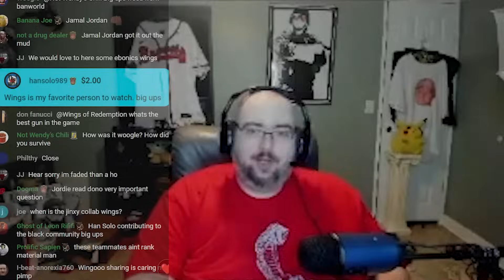WingsOfRedemption JIGGLES LIKE STAWBERRY JELLO When He Loses 8 Matches In A Row